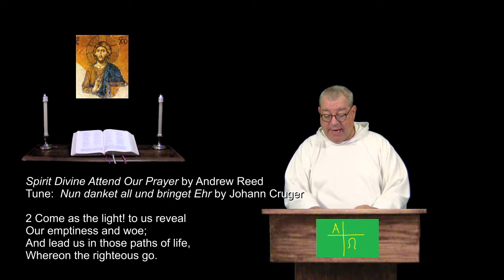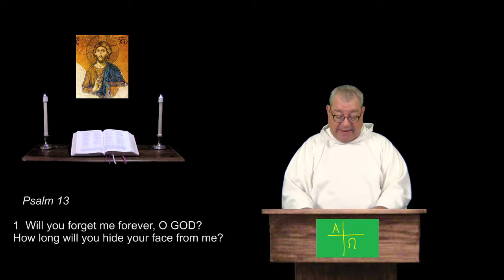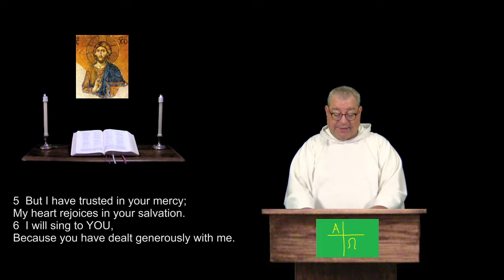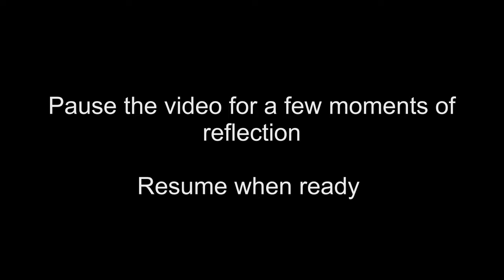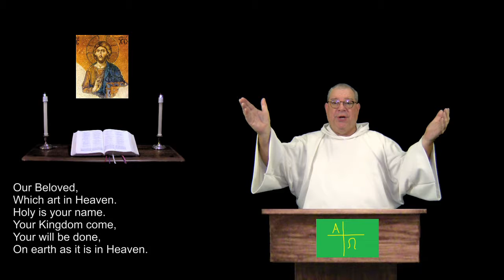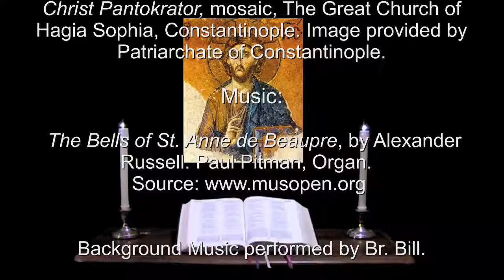23 May 2018 Wednesday Evening Prayer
Psalms 12 & 13.  Proverbs 6:1-19.  For Christians of all denominations, a prayerful recitation of the whole Bible in an organized daily format.  For more info and prayer requests: